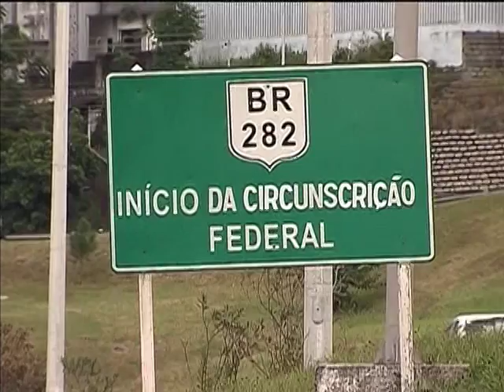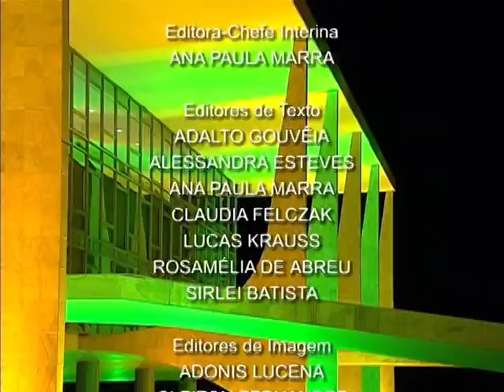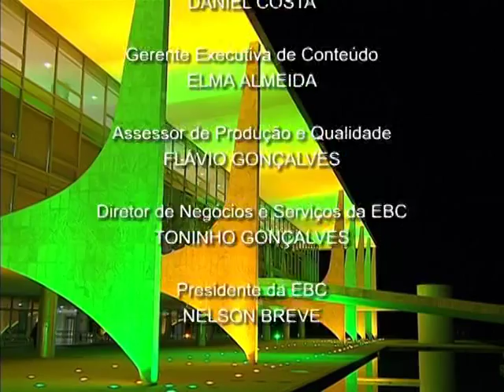Jornal NBR NOTÍCIAS na íntegra - 6 de junho